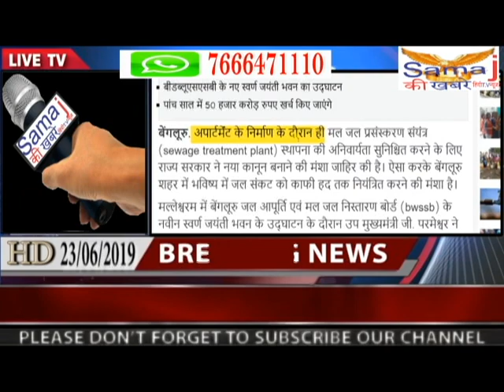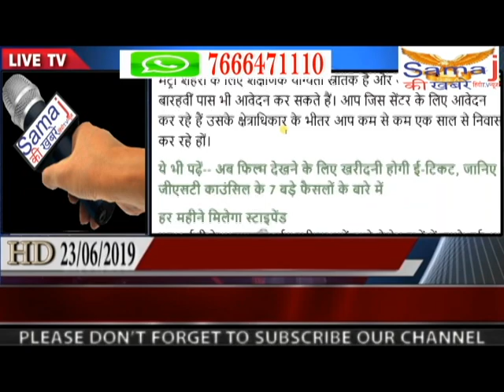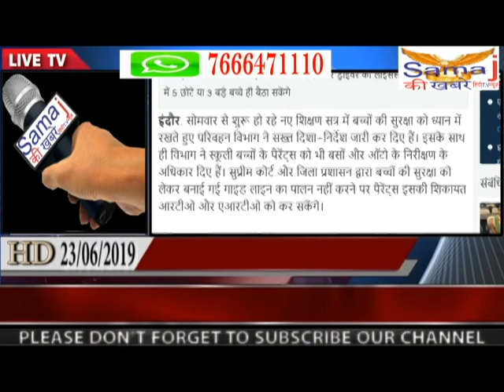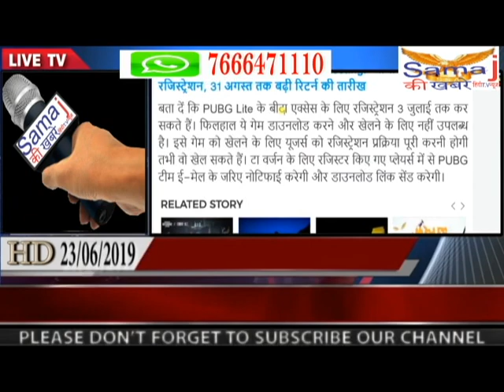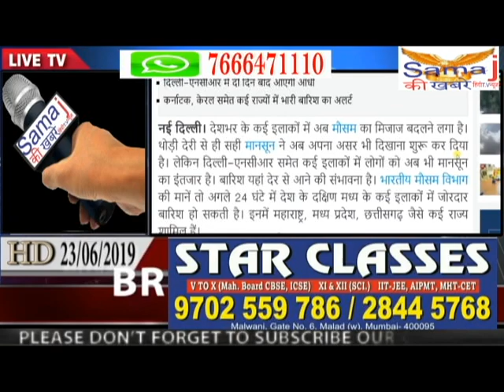23 /06/ 2019 BREKING NEWS